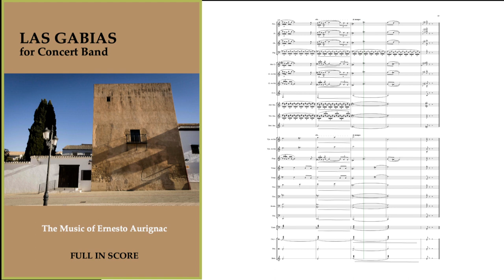LAS GABIAS for Concert Band - Composer: Ernesto Aurignac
🇪🇸Acabo de terminar una revisión de mi obra "Las Gabias" para Banda de Música y ¡ya está disponible en mi web para comprar! Es un poema sinfónico dedicado al pueblo de "Las Gabias" de Granada y la duración es de 10 minutos. Aquí os dejo el guión para quien le pueda interesar. La dificultad es aproximadamente Nivel 3'5 - 4.

🇬🇧I just finished a review of my work "Las Gabias" for Concert Band and it is now available on my website to buy! It is a Symphonic Poem dedicated to the town of "Las Gabias" in Granada and the duration is 10 minutes. Here is the script for anyone who may be interested. The difficulty is approximately Level 3'5 - 4.

E. Aurignac